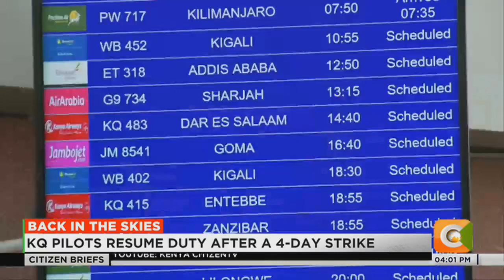KQ pilots resume duty after a 4-day strike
Kenya Airways will resume normal operations by Friday after four days of business disruptions occasioned by the pilots strike.The announcement by the airline came a day after the employment and labour relations court ordered pilots to resume work declaring their strike illegal. At The Jomo Kenyatta International Airport terminus, business was slow. The Kenya Arways tent erected to cater for ticketing needs for the stranded passengers had few who came to confirm the details of the flight. The pilots union in a statement said they were ready to go the extra mile to aid the airline resume full operations